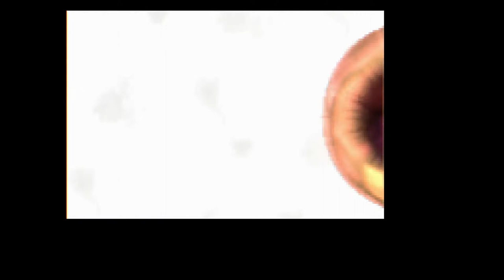Nerve Axis: Relic (1998)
Amiga demo 1st @ Assembly 1998. They went out with a bang.